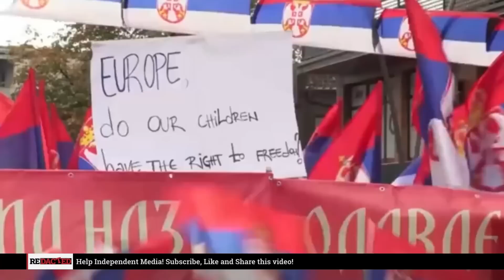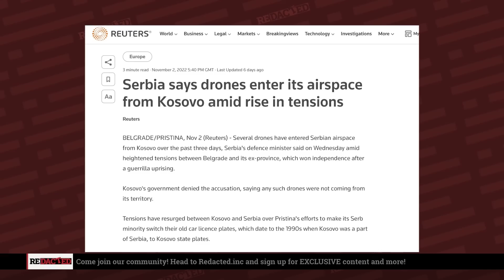Serbia wants NOTHING to do with the WEF's plan and NATO is pis*ed | Redacted News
Tensions are rising in Serbia. Serbian media reports this evening say that special police troops have takenof two checkpoints on the border between Kosovo and Central Serbia, a VIOLATION of current agreements.

Russia says they are alarmed at the aggression and say that the west is pushing for direct conflict. Serbian Journalist Tesha Teshanovich joins us for the latest.